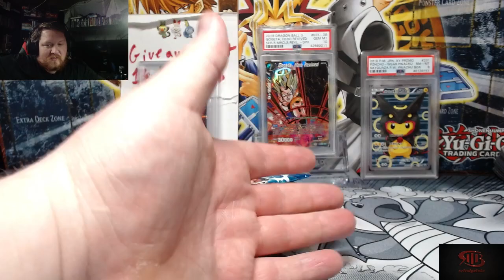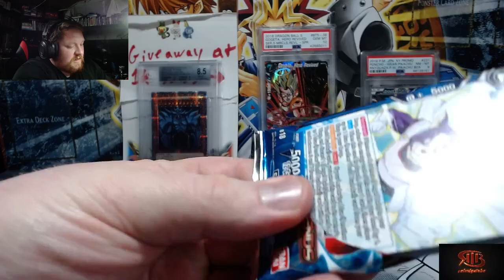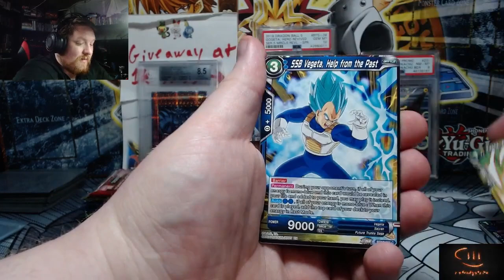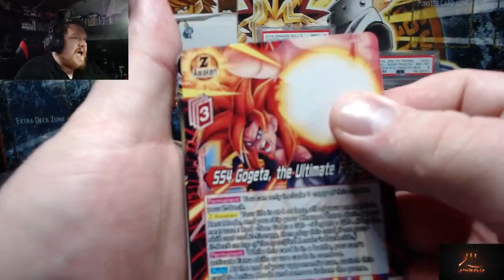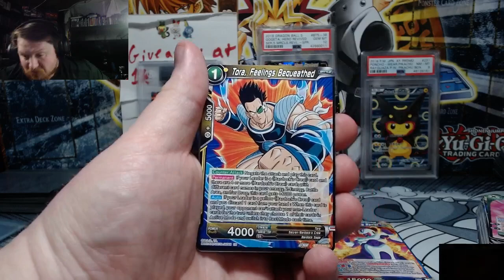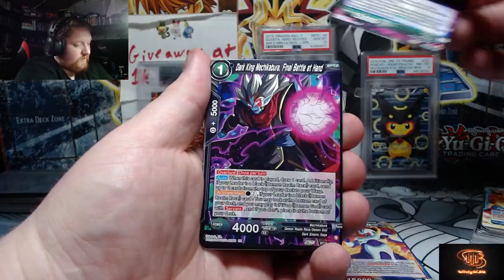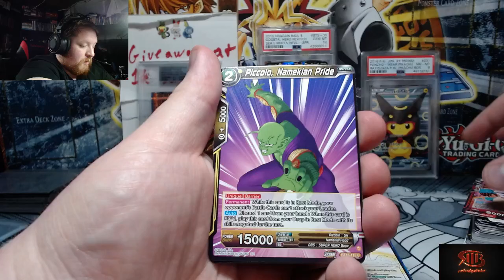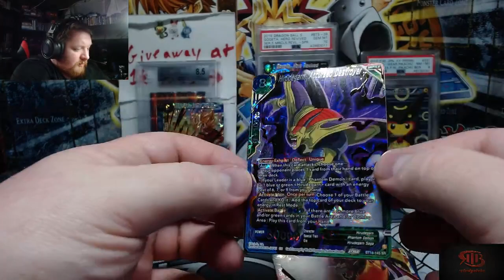Just Dont Ask Its Energy